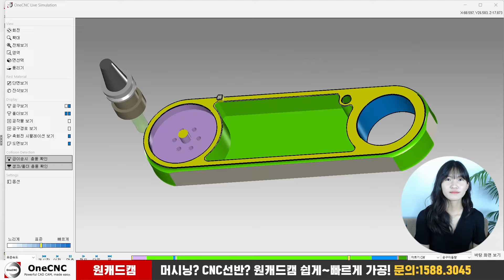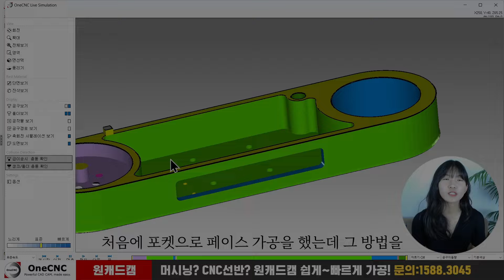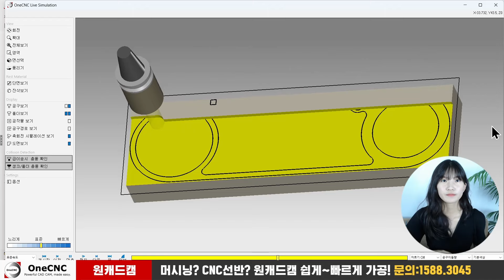[원캠] 항공부품 가공1(페이스)